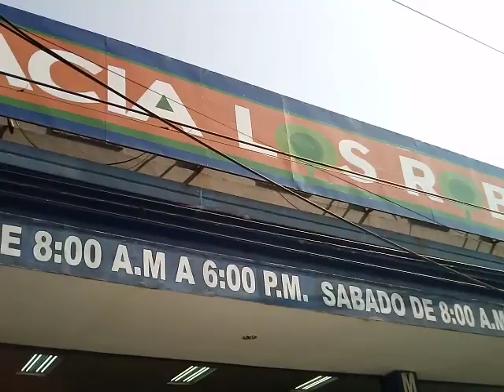El Sagrado Corazon / El Calvario SIN VENTAS SAN SALVADOR